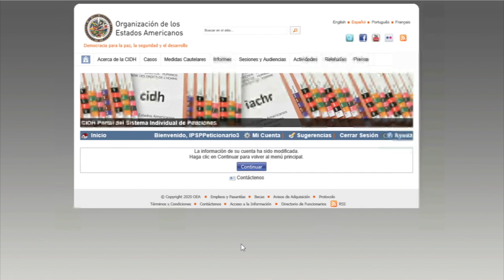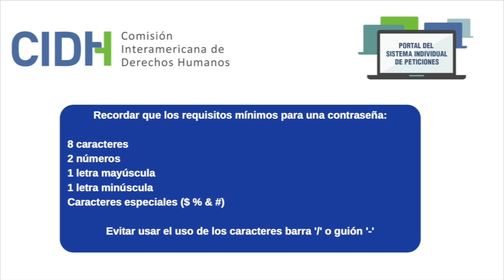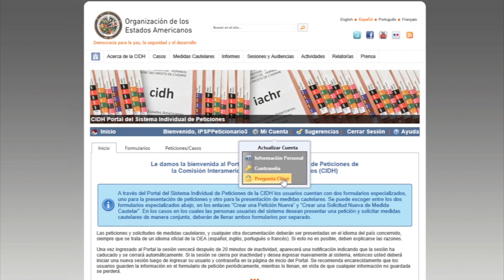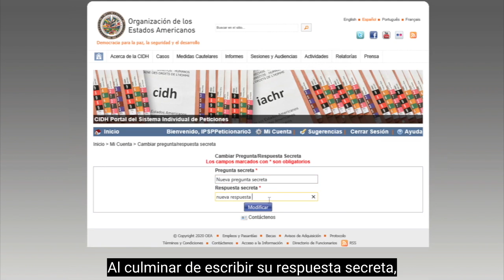Cómo administrar su cuenta del Portal